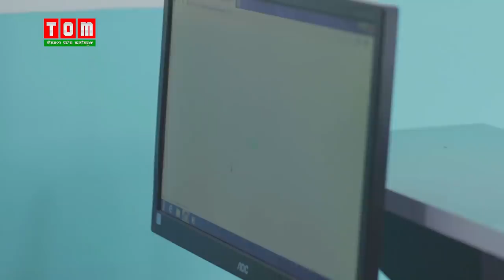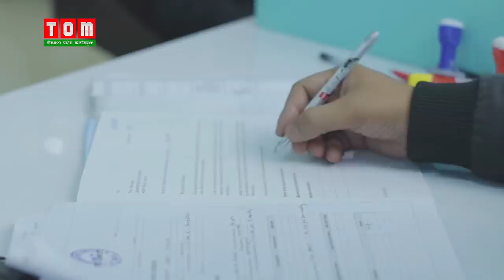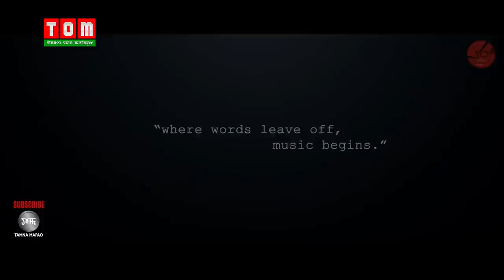Coffee with TOM MAYA CHOUDURY EP-150, Anchor: JOLLY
Coffee with TOM MAYA CHOUDURY EP-150

 Anchor: JOLLY